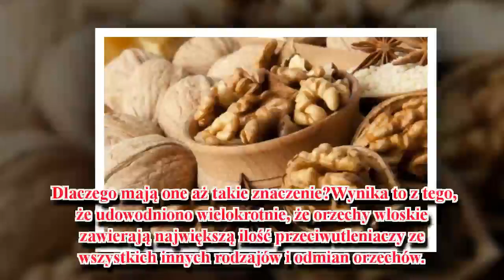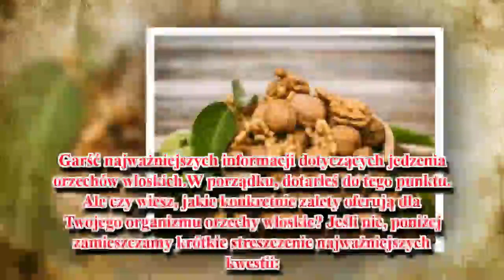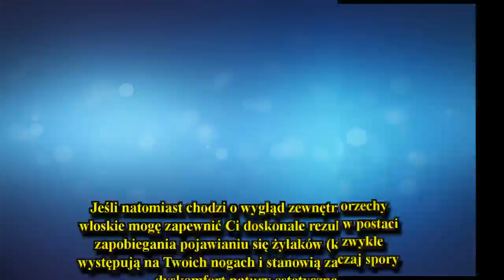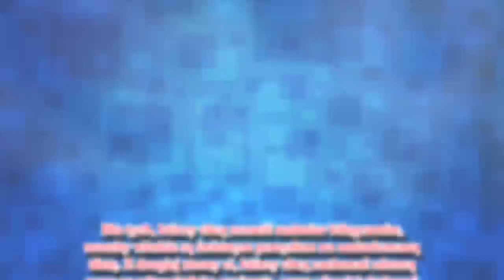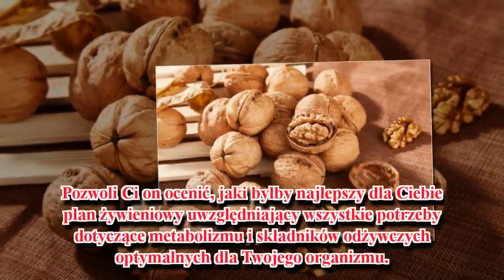Orzechy włoskie, a korzyści dla żołądka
Orzechy włoskie są należą do wielkiej rodziny orzechów i są także bardzo popularnym składnikiem żywieniowym. Ale mało kto zdaje sobie sprawę z tego, że zapewniają także liczne korzyści zdrowotne.
Ogólnie rzecz biorąc, kojarzymy spożycie orzechów z poprawą sprawności umysłowej lub dbaniem o zdrowie układu sercowo-naczyniowego. Mimo tych właściwości mało kto zdaje sobie sprawę z tego, że orzechy włoskie również są w stanie zapewnić wiele cennych korzyści